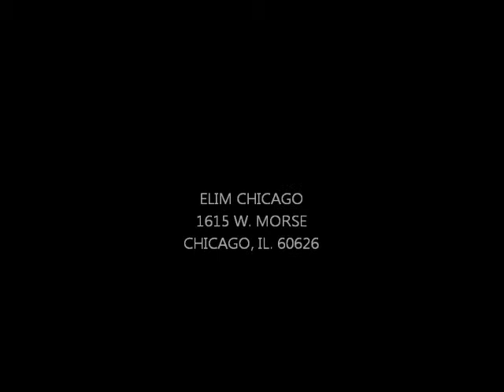DRAMA DE IMPACO JUVENIL DIA DE LAS MADRES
Drama del dia de las madres en Elim Chicago!!